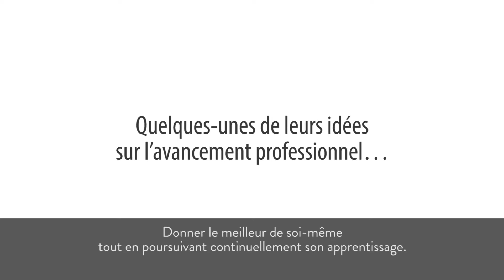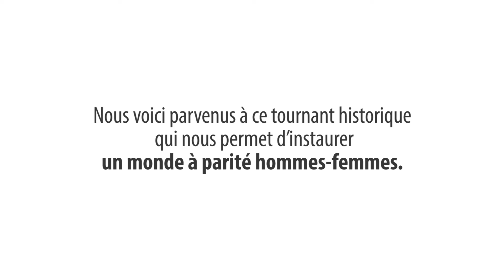Journée internationale des femmes - Saputo